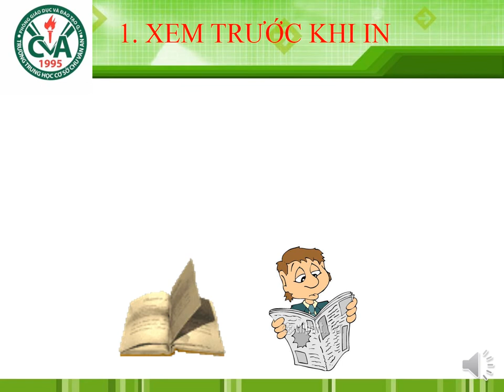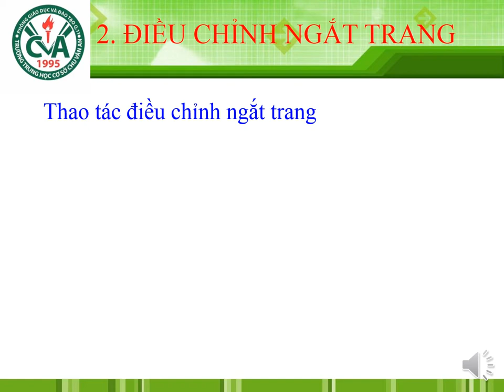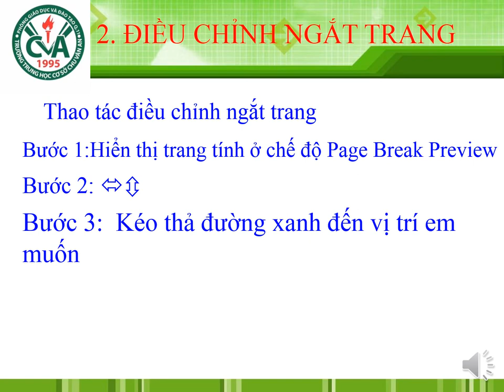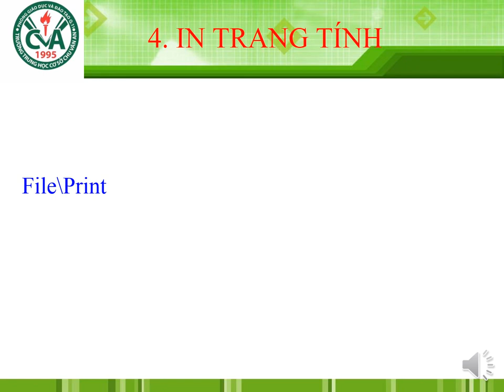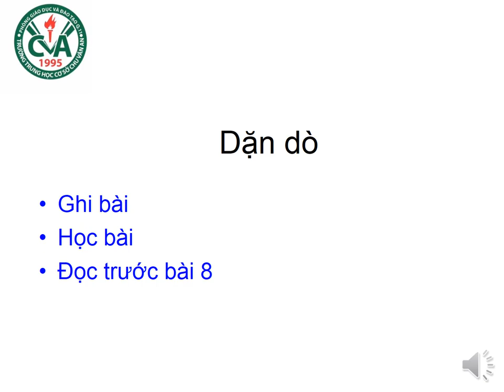TIN HỌC 7 (13.4 - 18.4) - Bài 7 : Trình bày và in trang tính